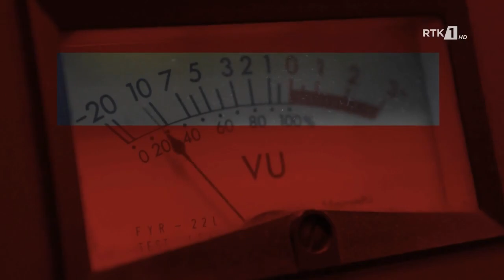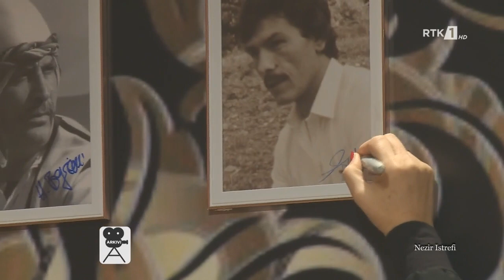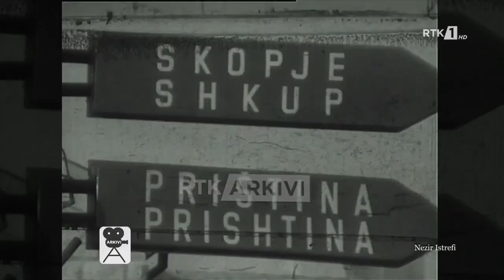ARKIVI - NEZIR ISTREFI 23.11.2020